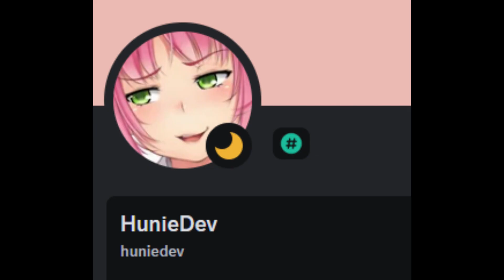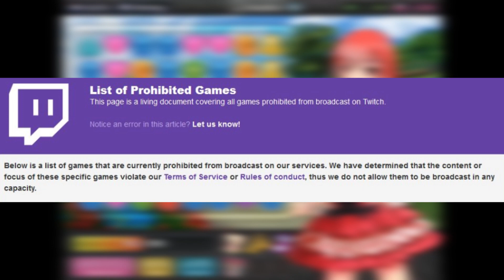The BANNED Dating Sim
In today's video, Monkeh talks about the Dating Simulator that was BANNED by twitch.

Not Minecraft, But Water Rises or Minecraft, But Lava Rises, or any other but challenge like that. This is an analysis on soundtracks like in minecraft, not your usual speed runner of Minecraft against a killer / assassin but it is me and Schnu talking about the NEW FUNNIEST MINECRAFT MOD EVER!!!
FAVORITE tiktoks, your CURSED tiktoks, your WEIRD tiktoks, your SCUFFED tiktoks, or whatever other word I can throw in here for keyword optimization. They were Hilarious, Embarrassing, and Downright FNAF Scary at times.